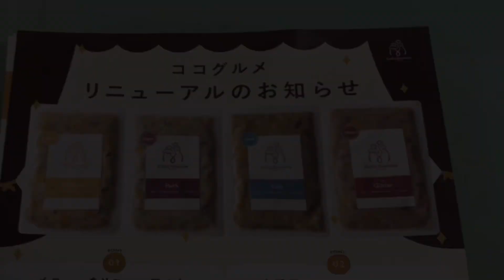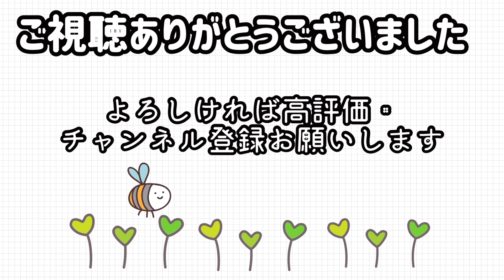【NO.186仲良し家族】突然の雨も楽しい早朝散歩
大雨が続き大好きなお散歩も休みがちになっちゃったリク💕
雨上がりを見計らってお散歩をしていても途中雨が降り出すこともあって。
そんな雨に降られた日のお散歩風景。
ママの昔、昔のお話を優しく聞いてあげながら、楽しくお散歩をしちゃうリクなのです。

この動画は独女と元シャンプー犬の弟チワワ💓【リクくん10歳】の日常をゆる〜くお伝えしています。

限りあるシニア犬との生活を1日1日大切に記録しながらかけがいのない時間を共有できましたら幸せです🐶🐶🐷

💕ルルちゃんとの出会いはコチラ💕

💕元シャンプー犬(保護犬)
お迎え当初のリクくんのお話はコチラ